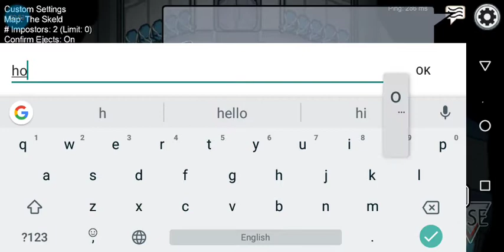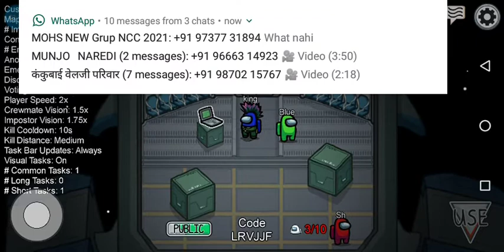doing Time pass in among us